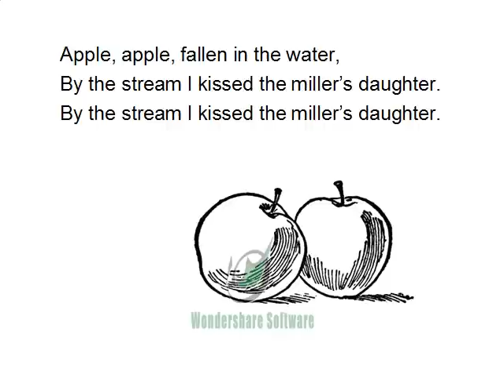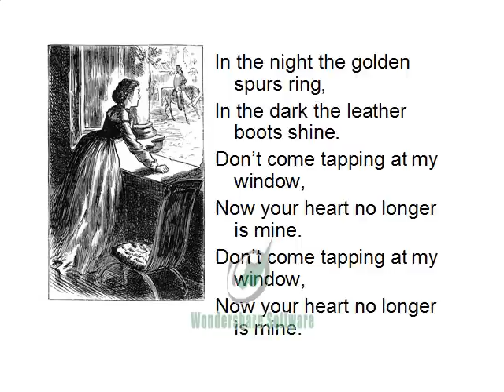The Handsome Butcher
A Hungarian folksong I learned in 7th grade, sung here for my sister Kate.